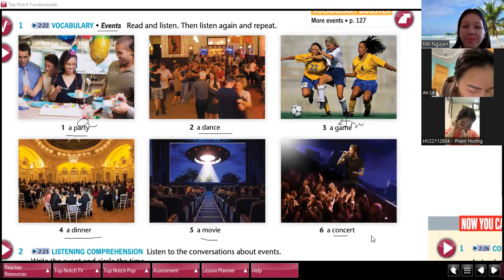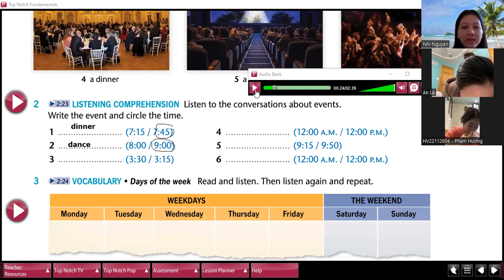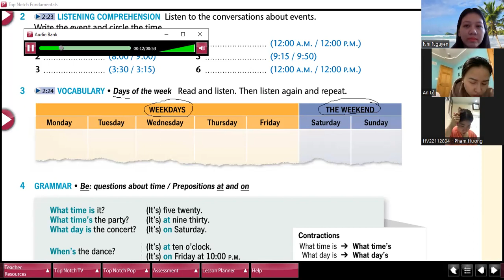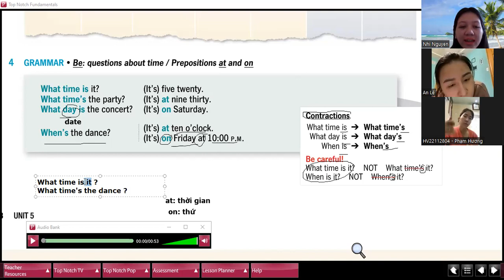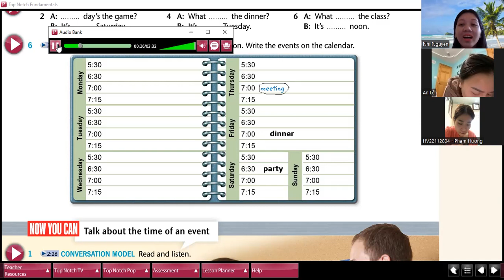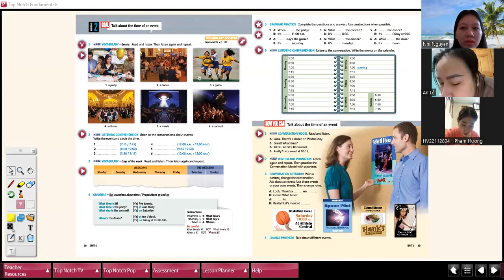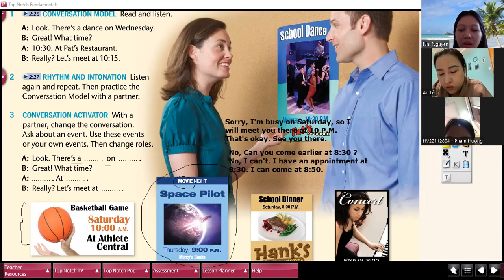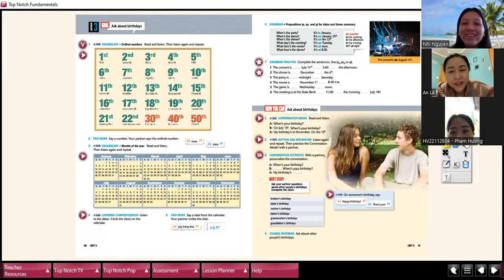24.2.23 TN0 U5L2